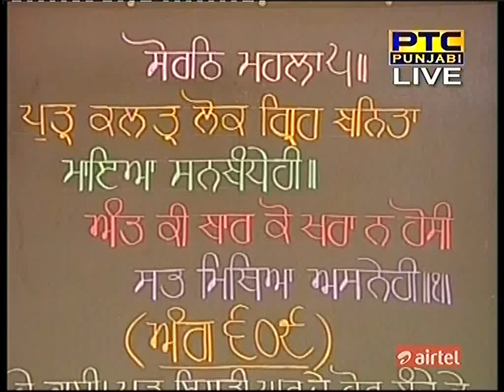Giani Amrik Singh Ji (CHD Wale) Hukamnama Katha Sri Darbar Sahib 03-08-2014.flv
This video recorded with Thanks from Ptc Punjabi Channel